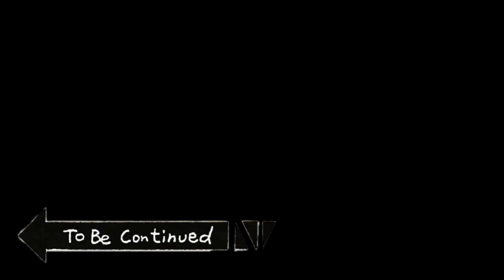SURVIVAL PRO HOUSE WITH 1000 NEXTBOTS in Minecraft - Gameplay - Coffin meme